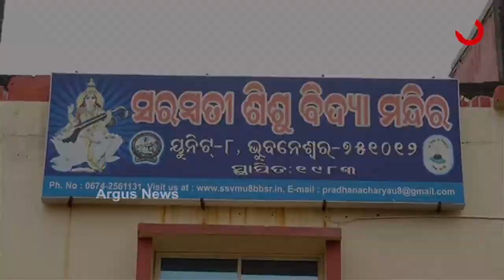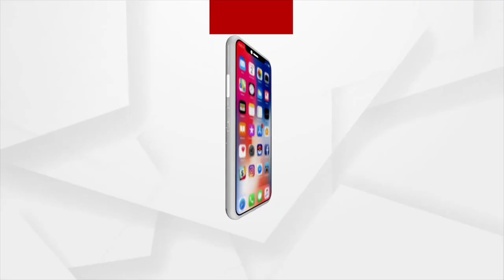କନ୍ଦାଇ ଚାଲିଗଲେ ଜ୍ୟୋତି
ଝୁରୁଛି ପରିବାର, ଝୁରୁଛନ୍ତି ସାଙ୍ଗସାଥୀ । ସେମାନଙ୍କ ଗହଣରେ ନାହିଁ, କିନ୍ତୁ ମନରେ ସ୍ମୃତି ହୋଇ ରହିବେ ଜ୍ୟୋତି I କାନ୍ଦି କାନ୍ଦି ପରିବାର ଲୋକଙ୍କ ଆଖିରୁ ସରୁନି ଲୁହ । ସେପଟେ ସ୍କୁଲ ଗୁରୁମା ଗୁରୁଜୀ ଓ ସାଙ୍ଗସାଥୀମାନେ ମଧ୍ୟ ଜ୍ୟୋତିଙ୍କୁ ଝୁରୁଛନ୍ତି । ପ୍ରିୟର ଜ୍ୟୋତି ଯେ ଆଉ ଫେରିବ ନାହିଁ ଏକଥାକୁ ସହଜରେ ଗ୍ରହଣ କରିପାରୁନାହାନ୍ତି ଏମାନେ I